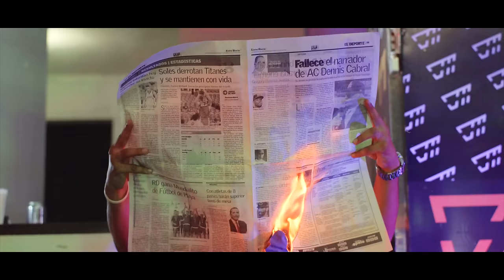Don Miguelo - Pa Que Me Dan De Eso (Official Video)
🚀 Distribuido por  👉@AparatajeDistribution